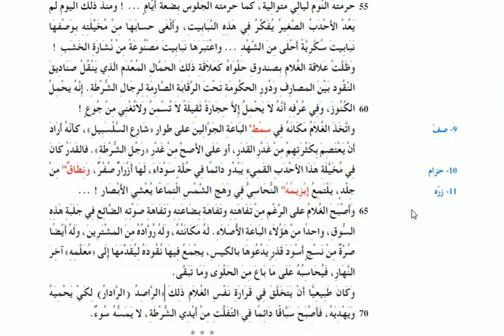شرح نصّ : نبّوت الخفير ( محمود تيمور ) 1 ثانوي [ الجزء الثاني ]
المحور الرابع : القصّة القصيرة ( الأقصوصة )